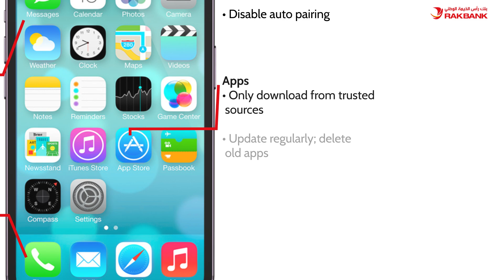Can you protect your phone against cyber attacks?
With these simple steps, surely! Learn how to keep up your mobile security and safeguard your personal information. Watch now to stay protected!